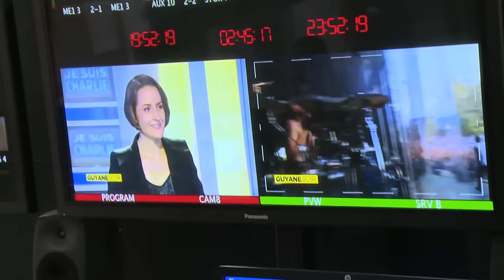Kery James - Vivre ou mourir ensemble (Clip Officiel)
Réalisé par Leïla Sy
Produit par Suther Kane Films
Merci à Winkstudio